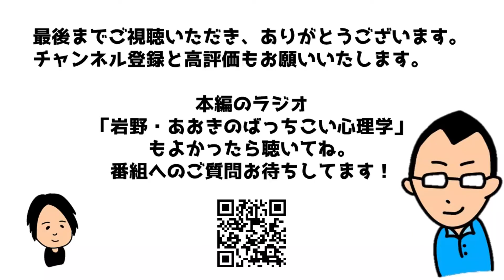ひとに頼るのって恥ずかしいよね…【だけど、ひとに頼ろう】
なにか困ったこと、みなさんもありますよね。
そういうとき、自分で解決するんだ！という気持ちもわかる。
けど難しいときもある…そんなときは、【ひとに頼ろう】
ばっちこい心理学の２人は色んな人に頼りまくってなんとか生きてます。

番組へのお便りやラジオへの質問どしどしお待ちしております！！！

BGM　MUSMUS